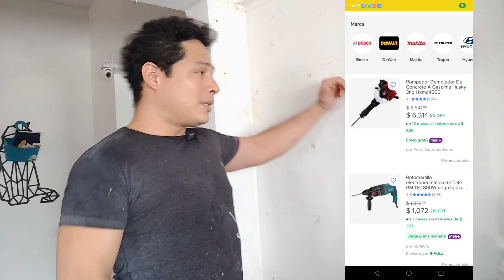Cual cincel es mejor uso mas cinceladora BOSCH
te quiero mostrar las puntas o cinceles que mas uso y lo buena que me ha salido mi herramienta. espero te guste el vídeo